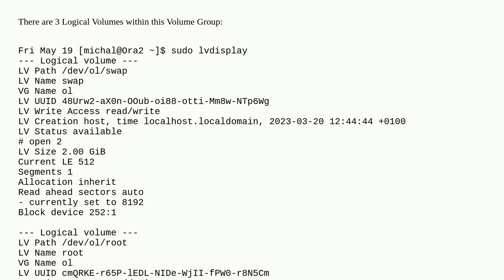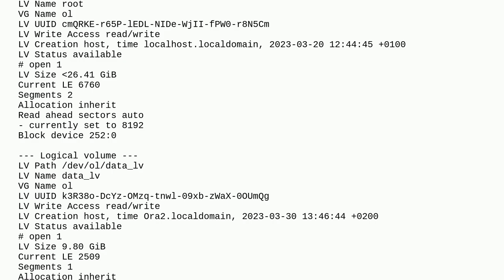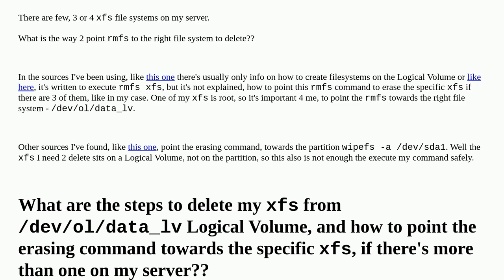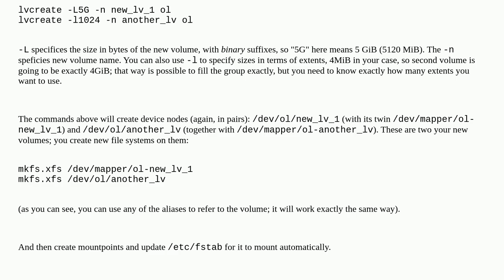how to delete a xfs file system from logical volume (lvm2), to achieve the goal being this logica...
how to delete a xfs file system from logical volume (lvm2), to achieve the goal being this logical volume without any file system?

A special thanks goes out to the awesome community

  rhel8 filesystems redhat lvm xfs